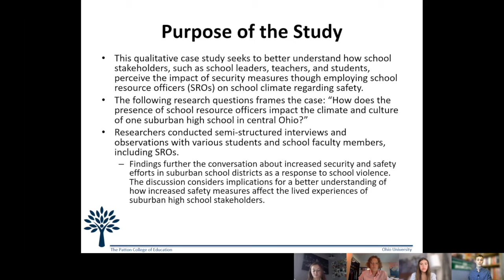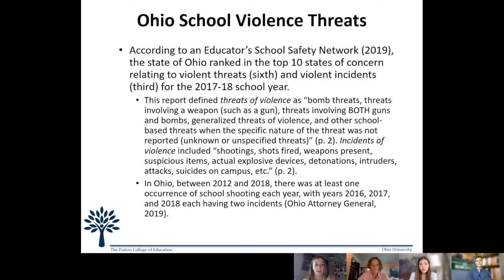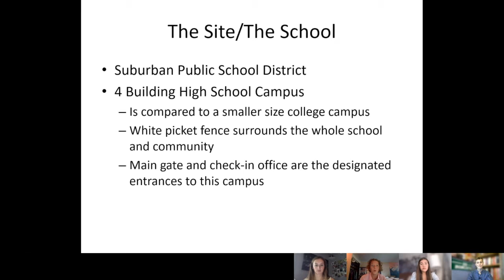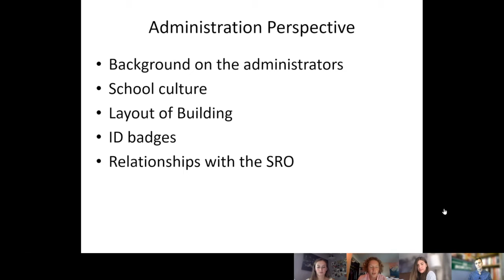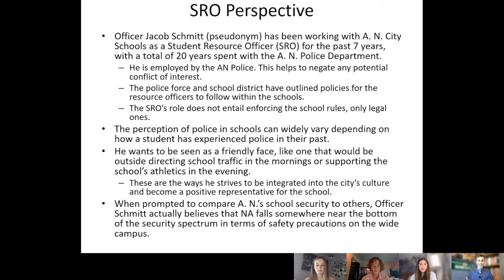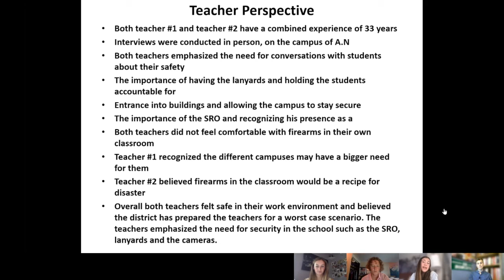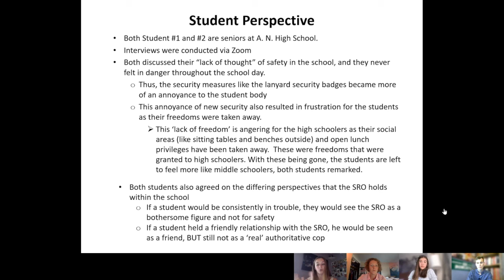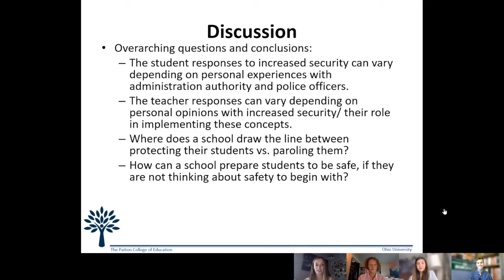ICPEL 2020 - School Resource Officers Impact on School Climate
School Resource Officers Impact on School Climate: A Case Study of One Suburban Ohio High School